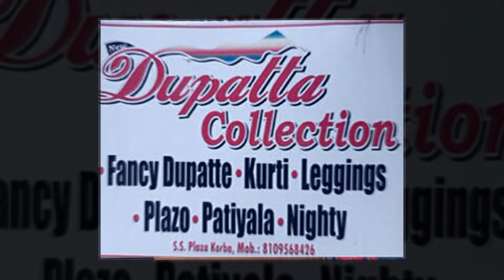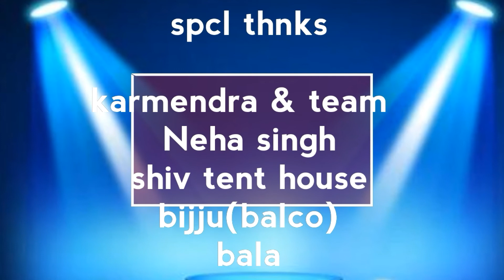crazydancingsuperstar 'Soumya sharma' semifinal performance